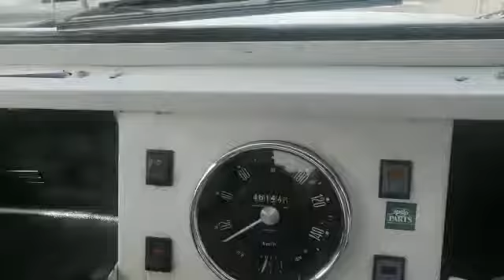AUSTIN ROVER MINI CABRIO MOKE DEL 1988